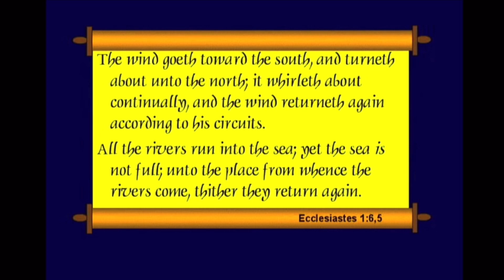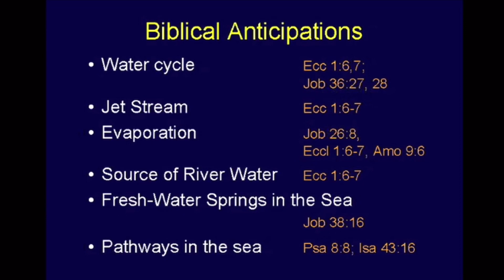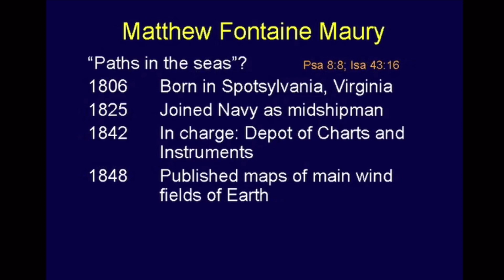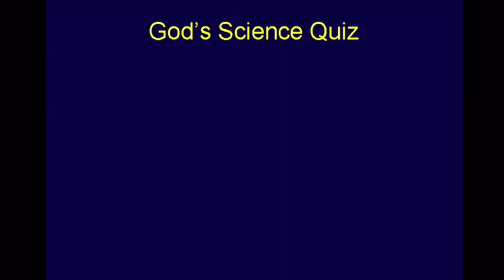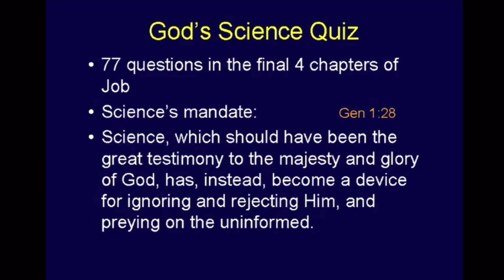Biblical Anticipations ~ Chuck Missler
This segment is from Chuck’s Genesis commentary